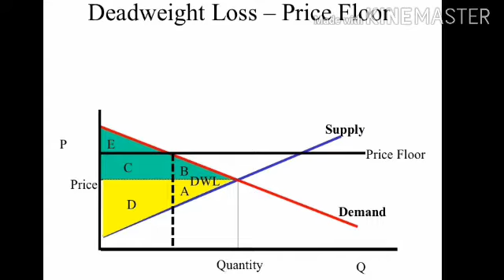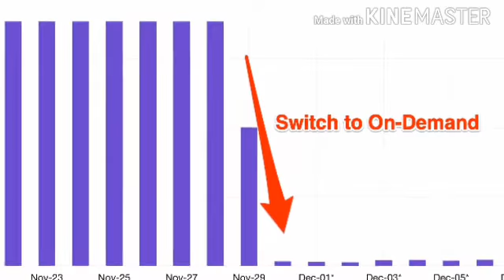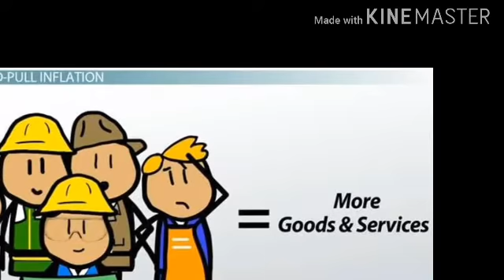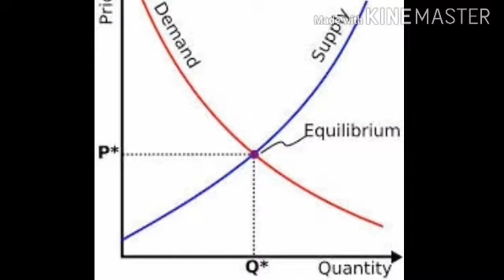demand and supply theory | how prices of goods are determined?